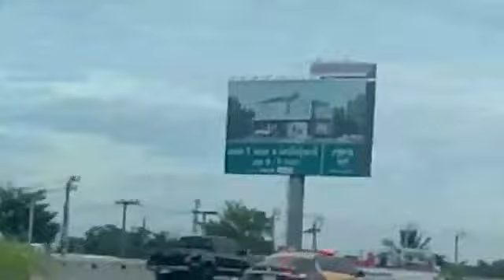ทำให้สุด ขุดให้ถึง